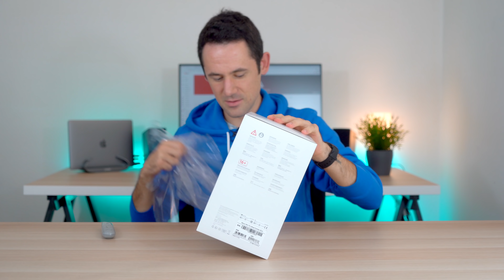DJI MAVIC MINI Fly More Combo UNBOXING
ACQUISTANDOLO DA BANGGOOD VI ARRIVERÀ IN FCC MODE!

DA AMAZON IN CE MODE!
💾 Micro Sd consigliata

🔴 Se ti fossi perso il Video CONFRONTO fra DJI MAVIC MINI & FIMI X8 SE

🛑 ➡️Se ti interessa il mondo dell'FPV ti può interessare la GUIDA DEFINITIVA DETTAGLIATA, e semplice allo stesso tempo, per costruire il Tuo DRONE FPV